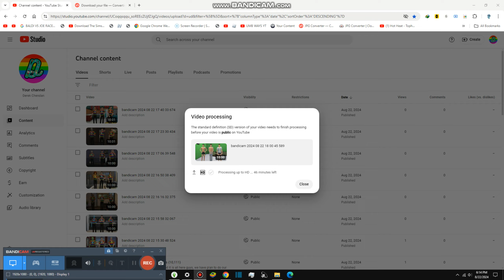Telling the News in this House {10,120}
Today we are telling the news and it is really rainy outside but no in our area yet, it’s still fine